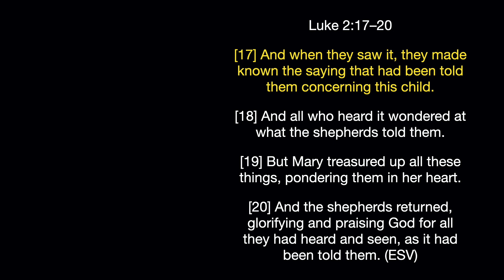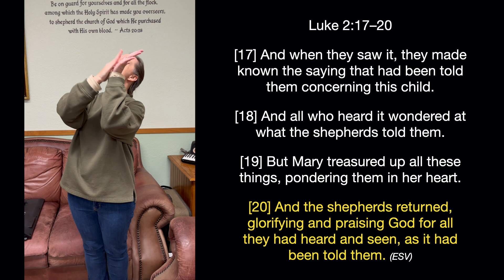Bible Memory ASL (Luke 2:17-20)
Special thanks to Chuck & Corrine Reed with Josiah Fentress